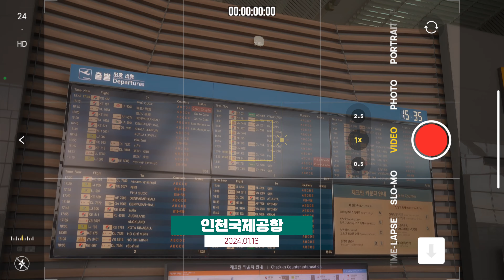[단독] 아론, 인천공항 출국 현장 포착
대전하나시티즌이 수비수 변준수와 트레이드를 통해 광주FC에서 호주 출신 중앙 수비수 아론 로버트 칼버(Aaron robert calver)를 영입했다.

아론은 186cm의 뛰어난 신체 조건을 앞세워 문전 공중볼 경합에서 상대 공격진을 압도하는 능력이 뛰어나며 타점 높은 헤더와 대인 마크가 장점이다. 또한 공격 전환 시 빌드업이 정교하고 정확한 킥력을 바탕으로 역습 상황에서 활용도가 높은 선수로 평가받는다.

아론은 2012년, 호주 A리그 시드니FC에서 프로 무대에 데뷔했다. 7시즌 동안 시드니FC에서 활약하며 리그 우승 2회(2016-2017, 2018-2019), 컵 대회 우승 1회(2017)를 경험했다. 이후 2019년 웨스턴 유나이티드FC, 2021년 퍼스 글로리FC 등에서 주전 수비수로 활약했다.

2022년 광주FC로 이적하며 K리그에 첫 발을 내디딘 아론은 2022년 25경기 출전, 3득점 1도움을 기록했다. 수비뿐만 아니라 공격에서도 번뜩이는 모습을 보이며 광주의 K리그2 우승과 승격에 일조했다. 지난해 역시 20경기에 출전해 광주 수비의 한 축을 담당했다. 광주는 아론을 중심으로 한 안정적인 수비진을 바탕으로 K리그1 최소 실점(35실점)을 기록하며 승격 첫해 리그 3위로 구단 역사상 최초로 아시아 챔피언스리그 진출에 성공했다.

대전은 지난해 56득점으로 K리그1 득점 3위를 기록하며 화끈한 공격 축구를 선보였지만 수비적인 면에서는 다소 아쉬운 모습을 보였다. 앞서 K리그 통산 163경기 출전 기록을 보유하고 있는 베테랑 수비수 홍정운, 측면 수비수 박진성 등을 영입하며 수비 강화에 나선 대전은 아론까지 가세하며 기존 안톤, 조유민 등과 더불어 더욱 막강한 수비진을 구축하게 되었다.

아론은 “대전의 목표 그리고 나에게 원하는 역할을 명확하게 알고 있다. 그 기대와 응원에 부합할 수 있도록 프리시즌 동안 팀원들과 잘 준비해서 그라운드에서 최고의 활약을 펼치겠다”라며 포부를 밝혔다.